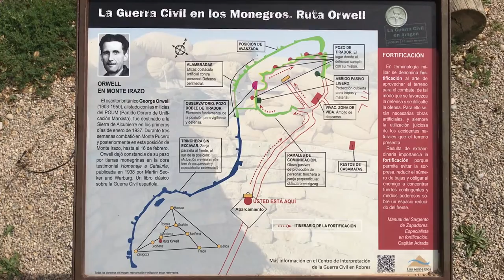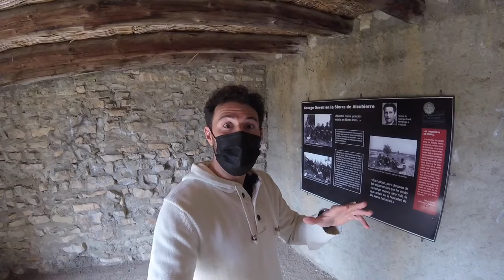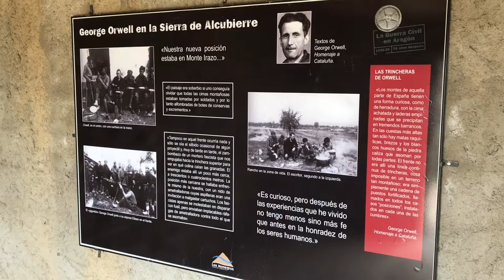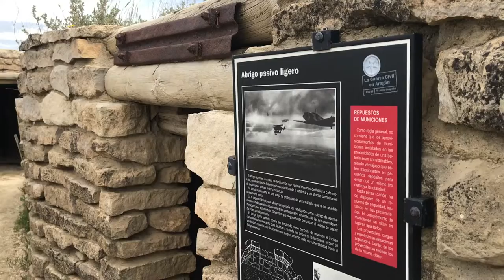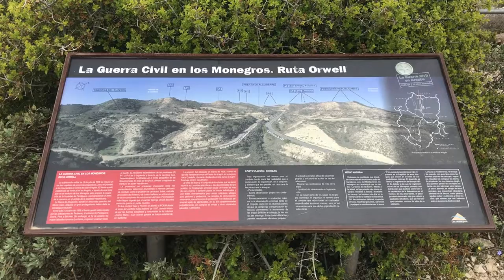George Orwell's trenches in the Spanish Civil War!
I visit the famous George Orwell Route (Ruta Orwell) in Alcubierre, Spain just outside of Huesca, where George Orwell fought in the Spanish Civil War and wrote about it his famous book, Homage to Catalonia.  Homage to Catalonia is a must read if you are visiting Barcelona.  In it, you learn a lot about George Orwell's experience during the Spanish Civil War and his impressions about Barcelona.

George Orwell came to Spain to fight against facism and ended up fighting in the POUM, and was sent out to the front in Aragón.  The Georeg Orwell Route is just one of the places where he was stationed and fought during the Civil War.  It has been reconstructed for touristic visits.